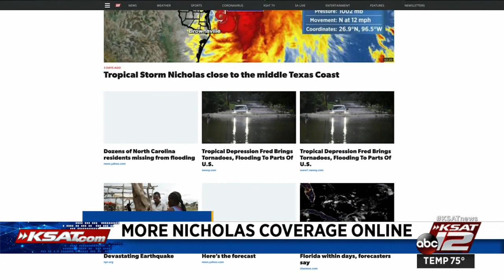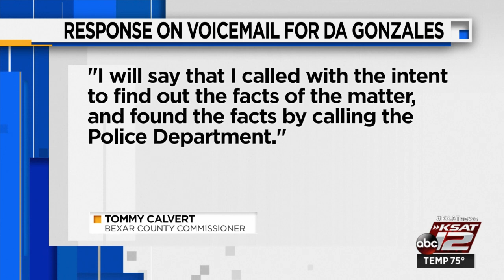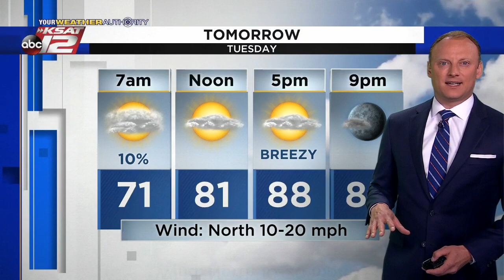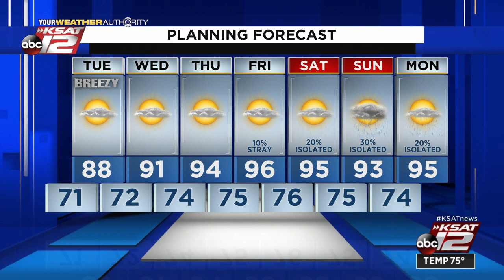KSAT 12 News Nightbeat : Sep 13, 2021